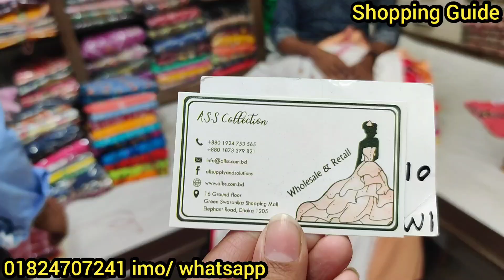বিশ্ব ভালোবাসা দিবসের সেরা অফারে ওয়ানপিস/টপস/কুর্তি | OnePiece/Tops/Kurti | কমদামে টপস কালেকশন